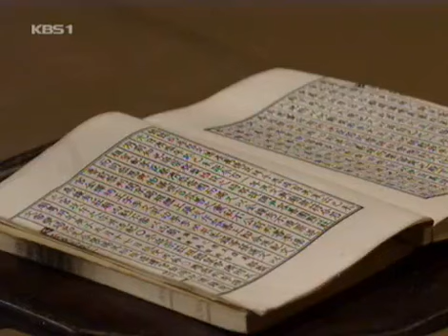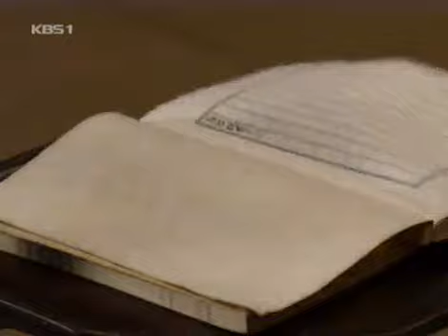Immortal Admiral Yi Sun Shin 20041016 #004